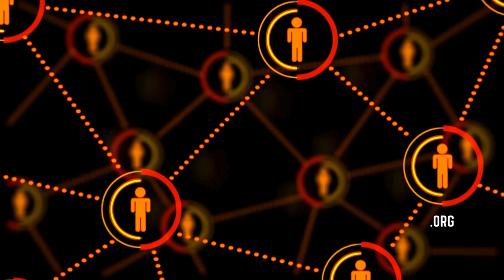Teacher Shortages Undermine Student Potential and the Ability to Learn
Elizabeth Baham, Reach University, discusses the ways in which teacher shortages undermine education and a student’s ability to learn. Baham was a recipient of the 2024 James Irvine Foundation Leadership Award for her work in addressing teacher shortages in California schools and ensuring students have access to high-quality instruction.